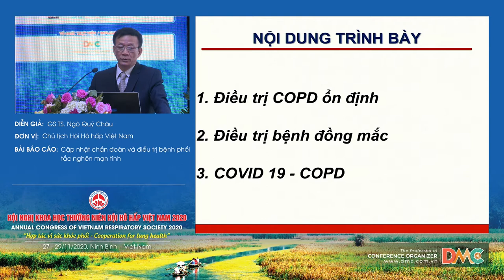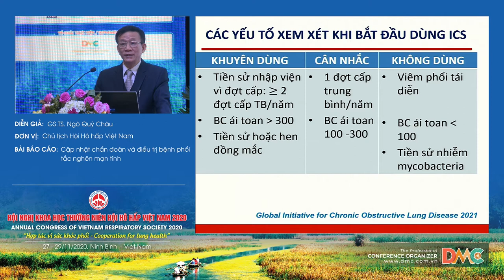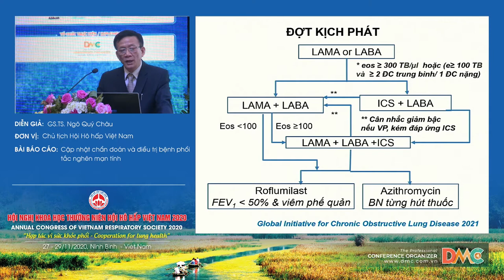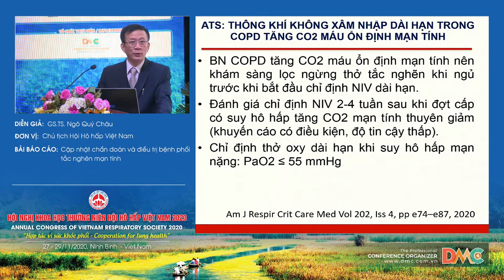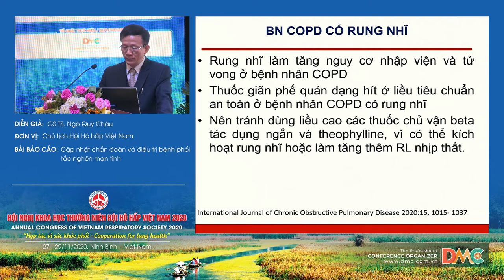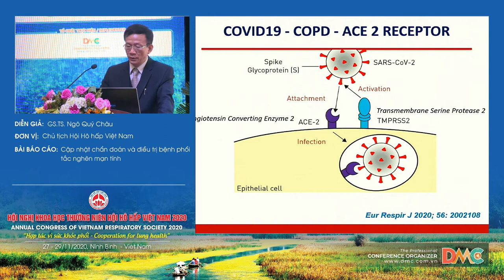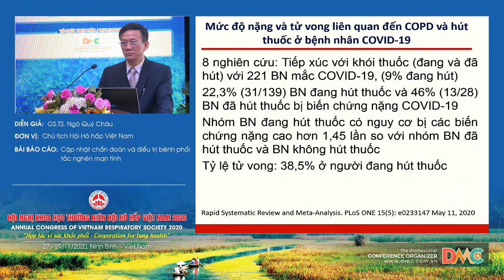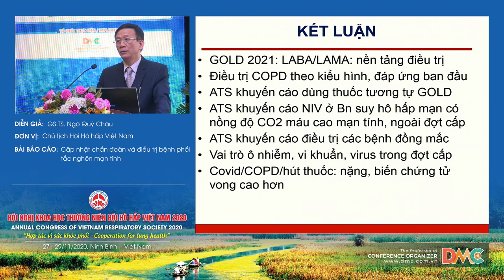Cập nhật chẩn đoán và điều trị bệnh phổi tắc nghẽn mạn tính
Báo cáo viên: GS.TS.Ngô Quý Châu
Chủ đề: Cập nhật chẩn đoán và điều trị bệnh phổi tắc nghẽn mạn tính